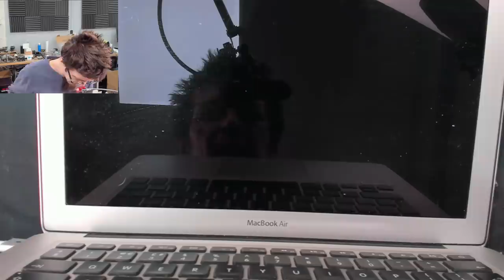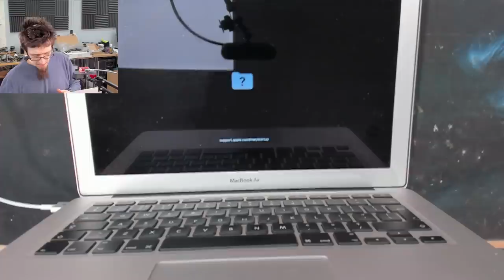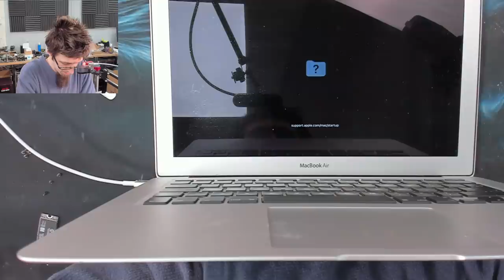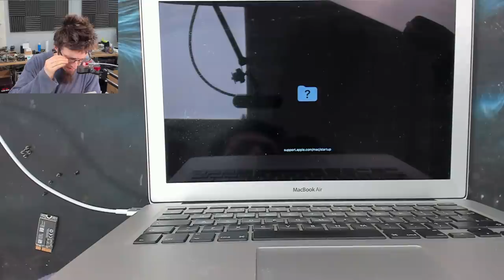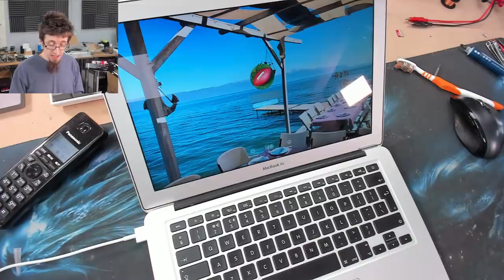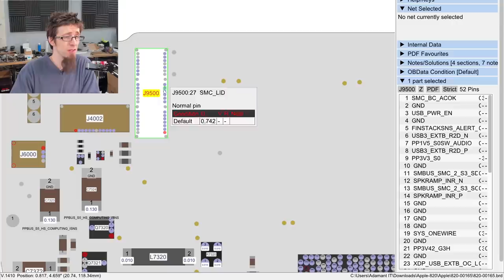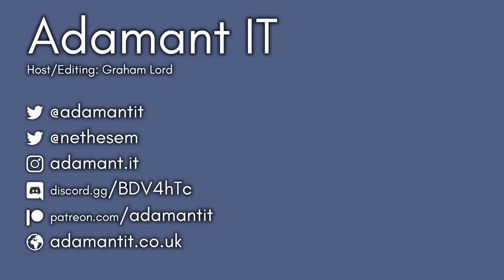MacBook Air with a lot of erratic behaviour - LFC#309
This MBA looks like it has a world of issues, but unusually, it's all explainable by a very simple cause.